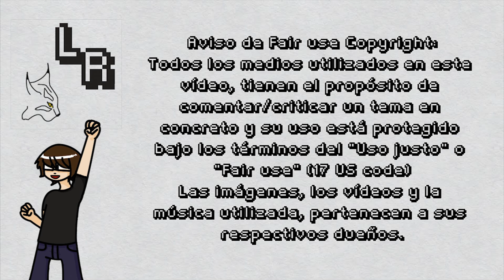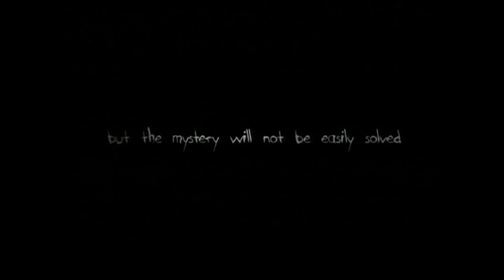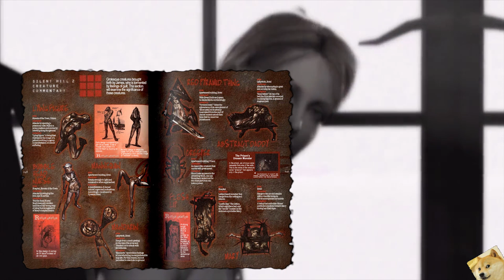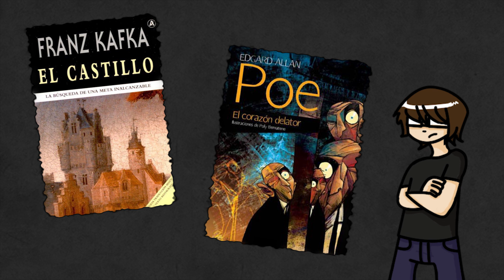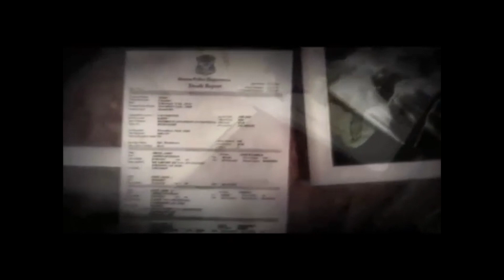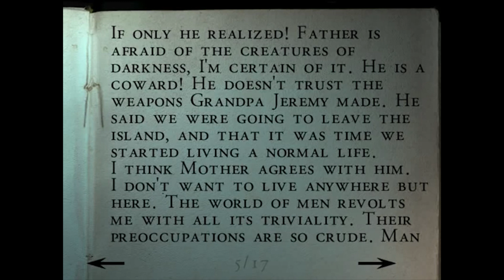Top 10 Survival Horror favoritos (5-1) [Sin Screamers]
Bueno, segunda parte y el inicio de algo más... Esperemos que no se me dé demasiado mal. Disfrutad y rejugad alguna joyita oculta ;)

La contraseña de comentarios hoy es... "Ph´nglui mglw´nafh Cthulhu R´lyeh wgah´nagl fhtagn"